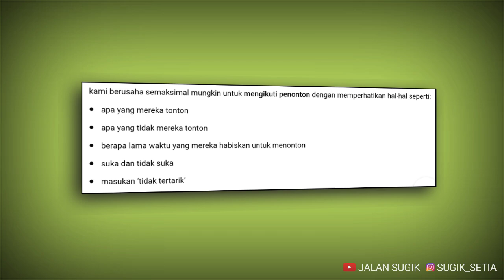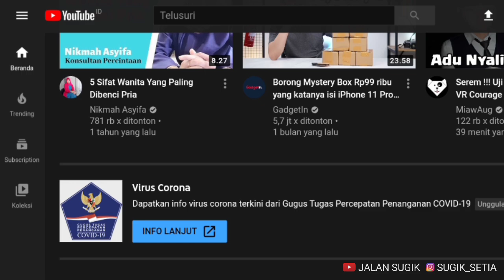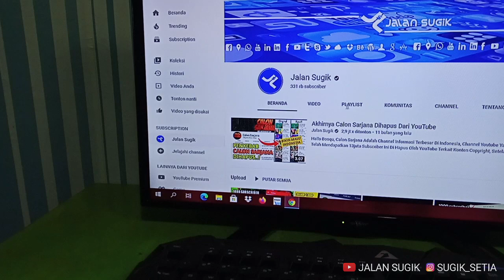ALGORITMA YOUTUBE 2021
Hallo Bosqu, Banyak YouTuber yang belum mengetahui apa itu ALGORITMA YouTube, Dengan memahami ALGORITMA YouTube kita bisa menentukan strategi apa yang harus kita lakukan untuk menjangkau banyak penonton dan sangat membantu kita untuk mendapatkan penonton dan subscriber.
Memahami ALGORITMA YouTube kita akan tahu cara mendapatkan 4000 jam penayangan dan cara menambah subscriber YouTube 2021 ini.

Mau?

KineMaster No Watermark - Disini ada 11 aplikasi yang bisa kalian pilih

Edit : KineMaster

komentar kalau ada yang mau kalian bagikan atau  tanyakan.